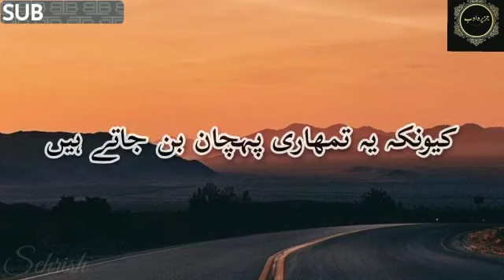Apny khyalat ki hifazat kro kun k ye tmhary alfaz ban jaty hain|sayings|Jazira e adab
aqwal e zareen,khubsurat batein,quote in urdu,hazrat ali ke aqwal,urdu quotes,best urdu quotes,quotes in urdu,best quotes,heart touching quotes,
famous quotes
What are the best quotes?
inspiring words?
good short quotes?
most powerful quote?
What are positive quotes?
life quotes in urdu 2 lines
beautiful quotes in urdu on life
motivational quotes in urdu text
quotes about life in urdu written
wasi shah
iqbal poetry
muhammad iqbal
allama iqbal
famous urdu poets name list
famous urdu poets of pakistan
urdu poetry

best quotes from novels in urdu
romantic novel quotes in urdu
best lines from novels
quotes on importance of books in urdu
novel quotes in urdu facebook
urdu novel quotes instagram

nimra ahmed best novels
nimra ahmed poetry

islamic motivational speakers in pakistan
top 10 motivational speakers in pakistan 2020
top 10 best motivational speaker in pakistan
female motivational speakers in pakistan
top 10 motivational speakers in pakistan 2019
no 1 motivational speaker in pakistan
top 10 motivational speakers in pakistan 2021
Muniba Mazari
qasim ali shah
lifechanging quotes
اسلام علیکم احباب
*ادبی قدم*
اللہ کے فضل و کرم سے ہم نے *جزیرہ عرب* کے نام سے اردو لکھاریوں کے لئے ایک نئے پلیٹ فارم کا آغاز کیا ہے، ایک خواب دیکھا اور اسکی طرف قدم بڑھایا۔۔۔
جزیرہ ادب لکھاریوں کی آواز کے، عوام الناس کی کیفیات کو قلم بند کرنے کا جزیرہ ہے،
*جزیرہ ادب پلیٹ فارم کا بنیادی مقصد*
اگرآپ میں لکھنےکی صلاحیت ہے اور آپ آپنالکھا ہوا دنیا تک پہنچانا چاہتے ہیں تو آن لائن ہماری رجسٹرڈ  اور گوگل ایڈسینس سے اپرووڈویب سائٹس آپ کو پلیٹ فارم فراہم کر رہی ہیں.

آپکی تحاریر ہمارے یوٹیوب چینل پر لگائی بھی لگائی جائیں گیں

Regards:

Nadia Tahir, Arwa Imran